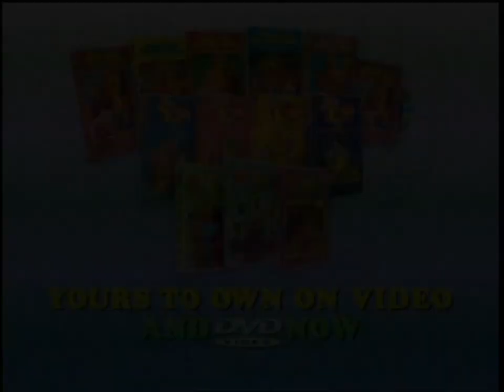Tristar/Henson | UK VHS And DVD Trailer (2004)